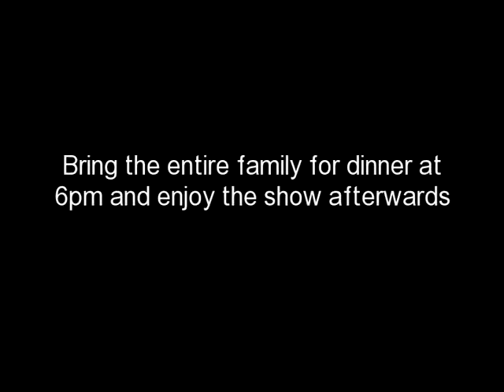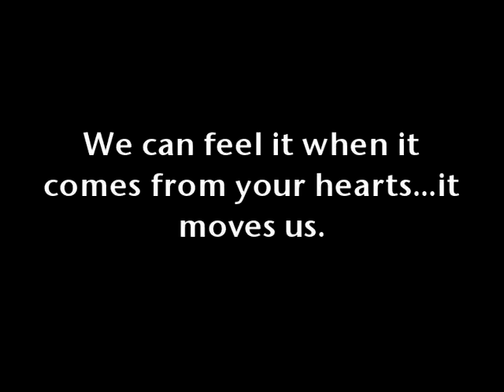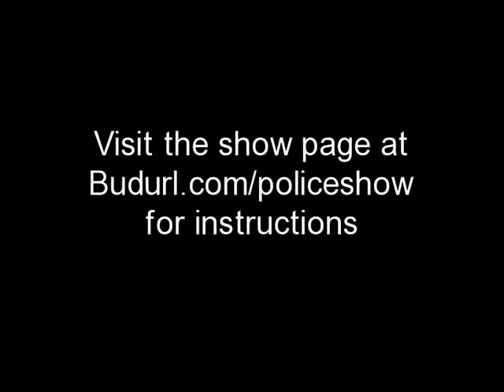Strings Attached plays Sting and the Police this Saturday